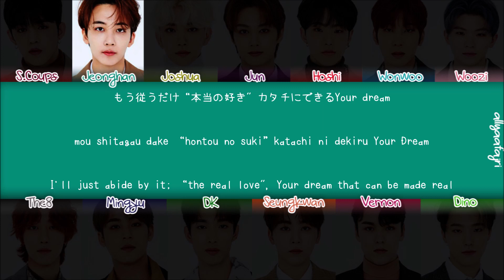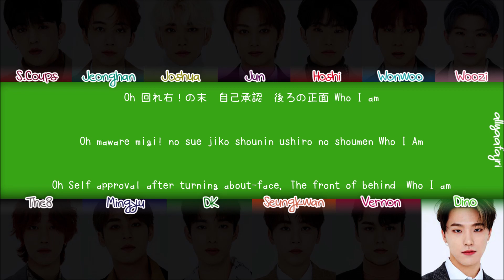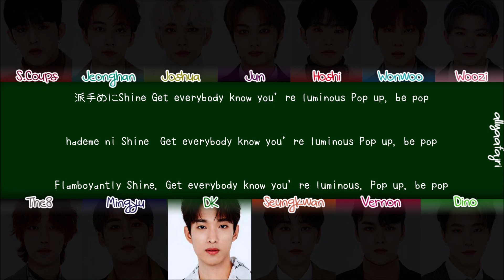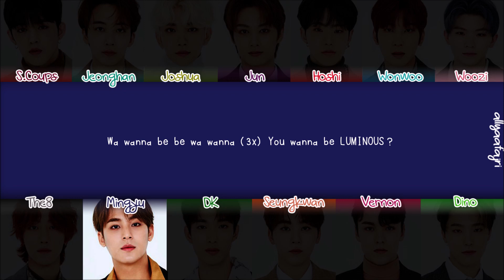How Would SEVENTEEN Sing LUMINOUS by LOONA? [KAN/ROM/ENG LYRICS]